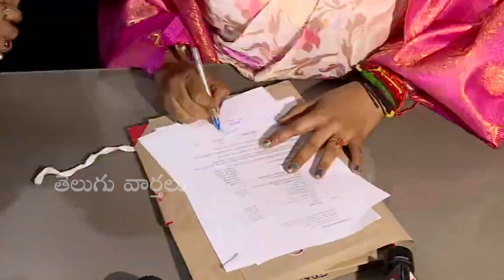Anshumalika Kissing Her Mother Roja Selvamani | Roja Selvamani Takes Charge As Minister AP | TV